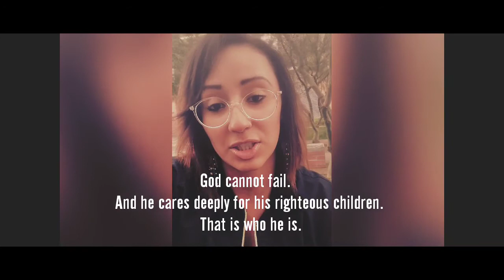John 1:5, A Light In The Darkness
The light shines in the darkness and it has not overcome it. John 1:5

The darkness cannot overcome it and the darkness cannot understand it.

No matter what obstacles you are facing today, I want you to understand that it's not over.

God cannot fail. And he cares deeply for his righteous children. That is who he is.

We dont always see, right away what God is doing behind the scenes. But he is working nonetheless.

He keeps his promises. He doesn't turn his back on us. He said he will never leave us nor forsake us.

He sent his only Son to die for us. And even when we dont see it, hes still working on our behalf.

Today's takeaway: God Is A light In The Darkness